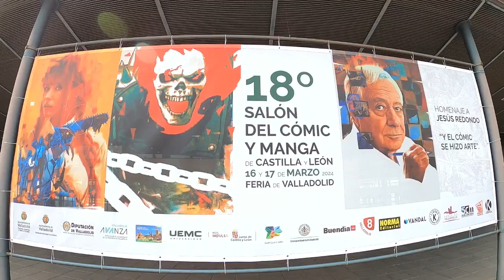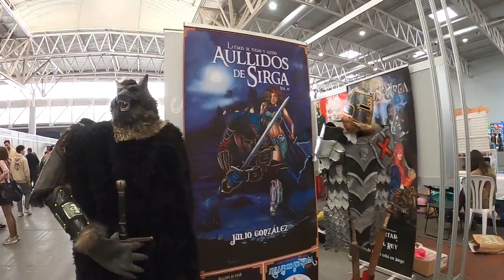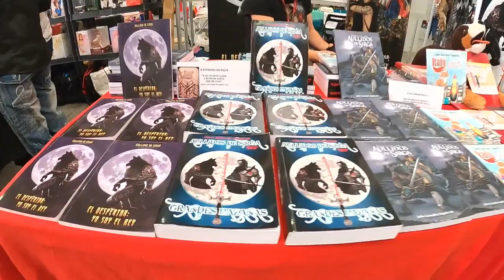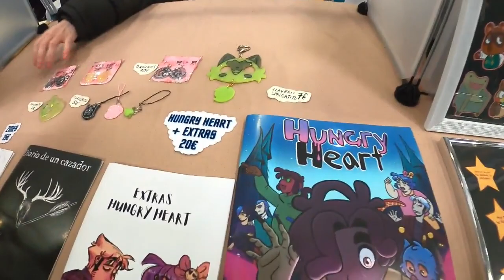Final Cómic y Manga 2024 Castilla y León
Final XVIII Edición Cómic y Manga 2024 En castilla y León